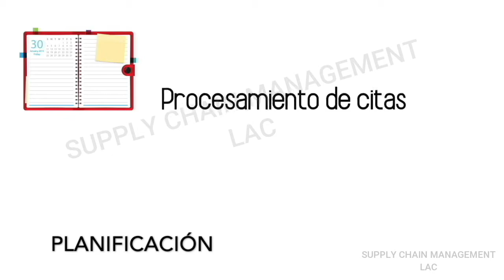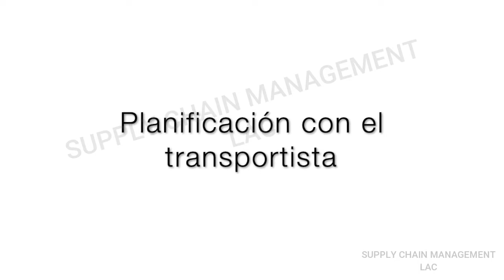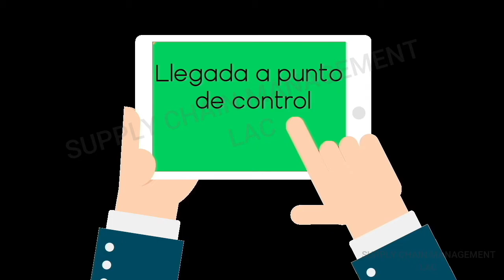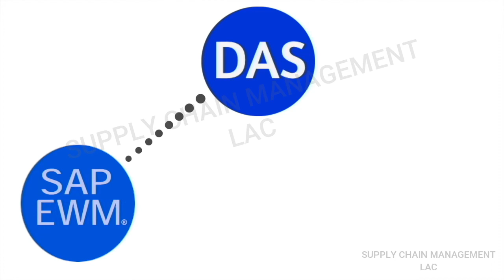Dock Appointment Scheduling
En el presente video se muestra la funcionalidad de Dock Appointment Scheduling SAP EWM.

Creditos:
Andrea Lara de la Torre - Editor